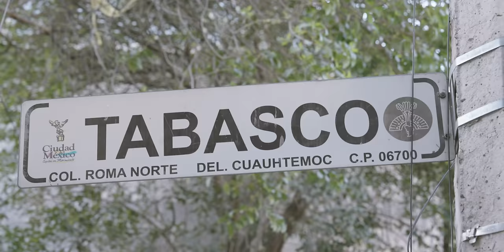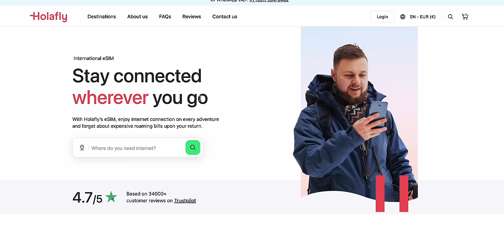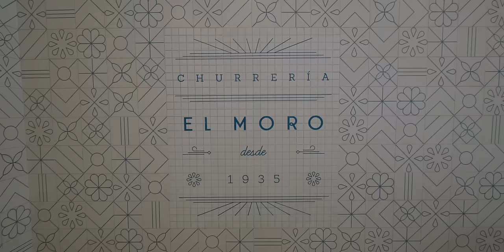Haciendo UberEats en la zona de millonarios de CDMX 🇲🇽 (5/5)